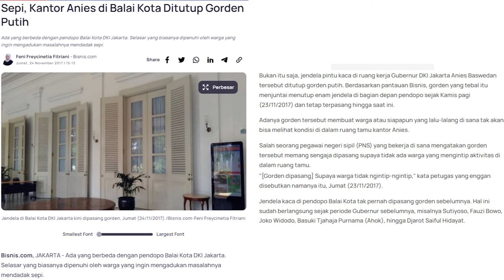Anies Akan Lanjutkan Program Jokowi?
Kata Anies ia akan meneruskan program Jokowi yang sudah bagus. Bukan hanya program-program dari Jokowi saja, tapi Anies juga akan meneruskan program dari presiden-presiden sebelumnya dimulai dari Presiden Soekarno.

Patutkah kita percaya?